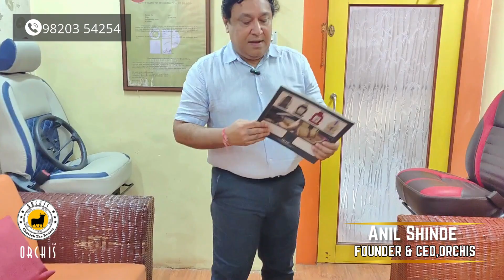Hyundai Venue Premium Interior Customization | Deep Blue Elegance at an Affordable Price Orchis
Hyundai Venue with a touch of luxury!
Experience premium comfort with deep blue Nappa leather seat covers, matching blue door trims, and a sleek black steering wheel. Perfectly fitted, expertly crafted, and designed to impress – all at a price you’ll love!